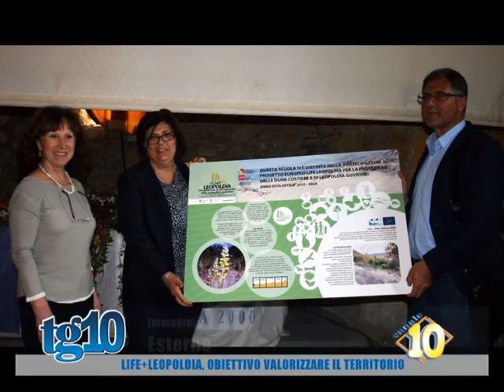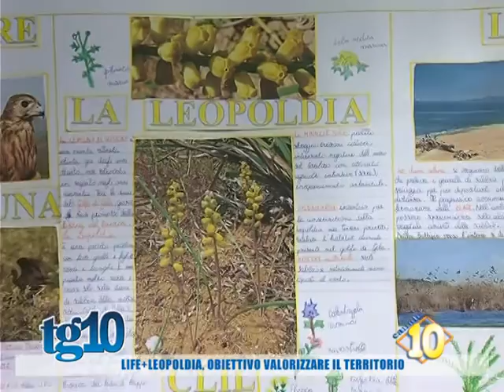Life+Leopoldia, obiettivo valorizzare il territorio